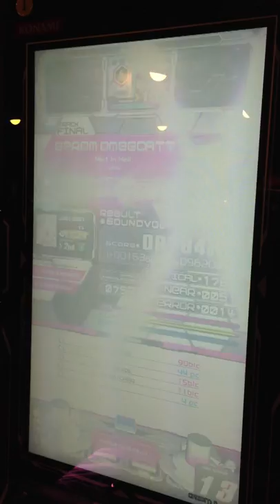[SDVX II] Mist In Hell (EXH)